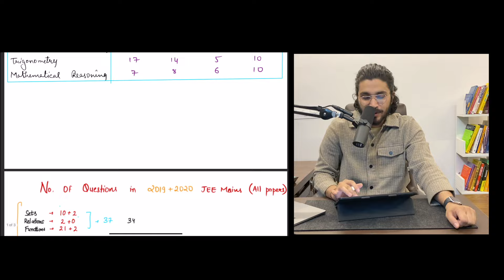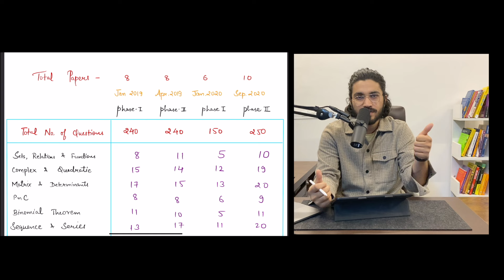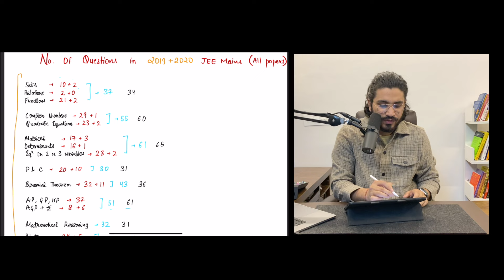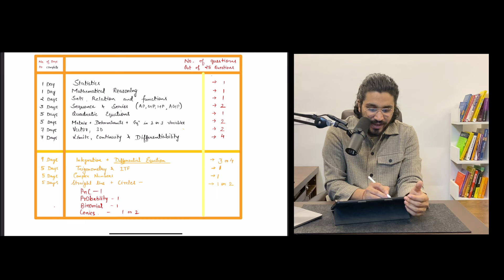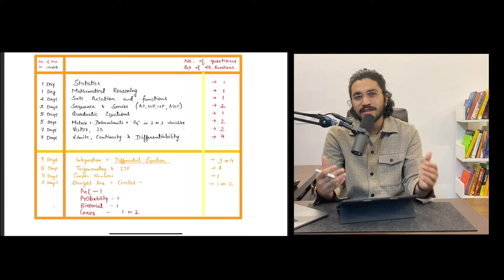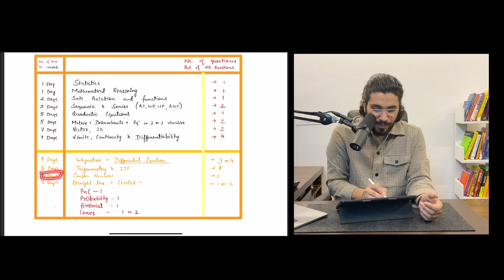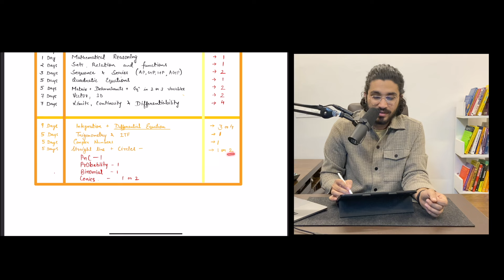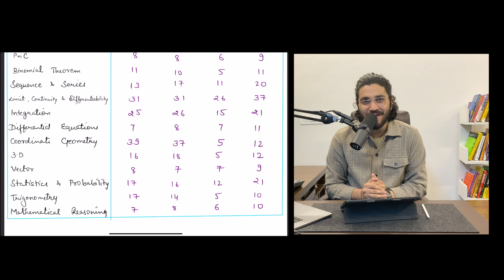JEE Mains - Maths Important Topics | Previous Year Qs Playlist is description box